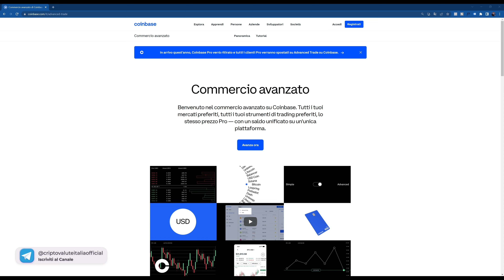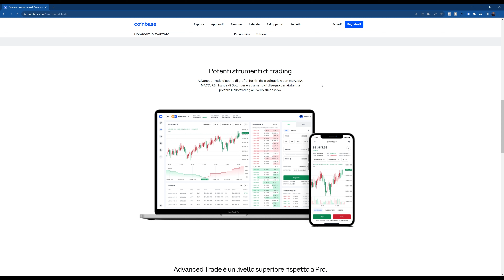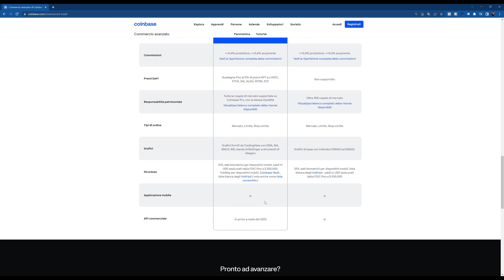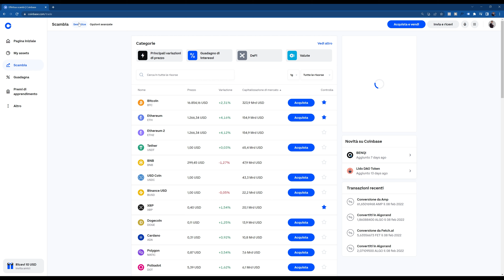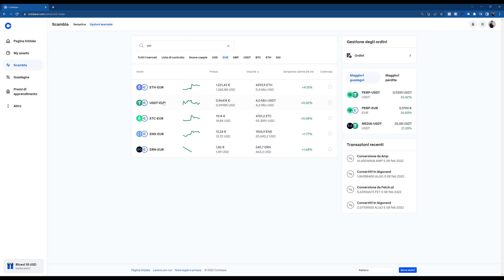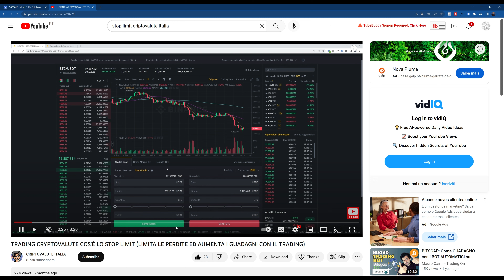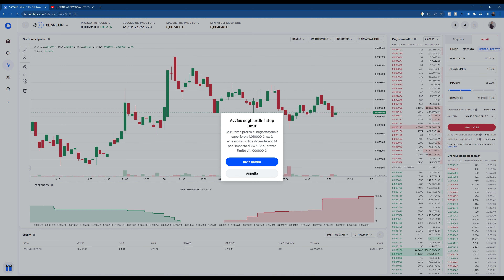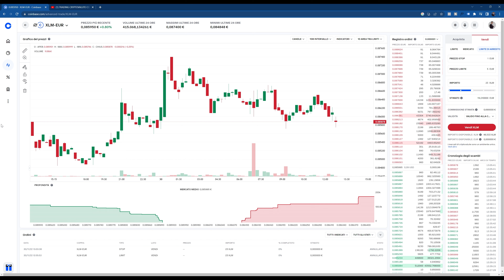COINBASE ADVANCED TRADE TUTORIAL in ITALIANO: COMPRARE,VENDERE e fare TRADING di CRIPTOVALUTE 📈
00:00 Coinbase Advanced Trade ITA
01:02 Bonus Benvenuto Coinbase 10$ Bitcoin
01:41 Differenza Coinbase Pro e Coinbase Advanced Trade
04:37 Differenze tra Trading Avanzato e Trading Semplice
07:01 Panoramica Coinbase Advanced Trading
09:12 Come effettuare Ordine a Mercato
10:36 Order Limit Coinbase Advanced Trading
12:31 Stop Limit Crypto
14:25 Conclusioni